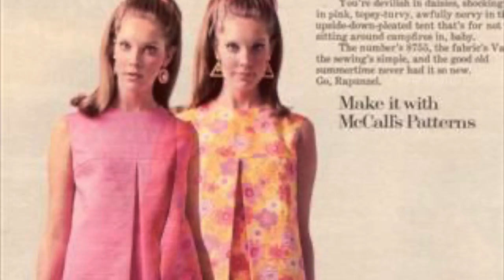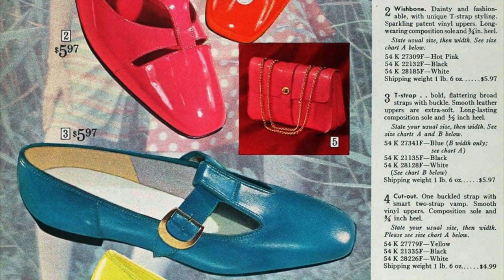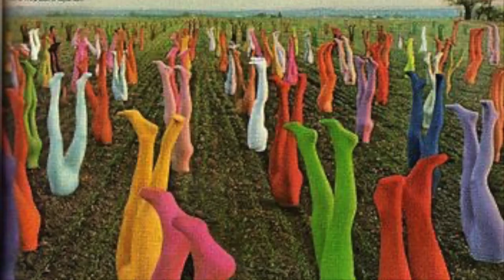Кукольное чаепитие №4. Стиль Твигги - как составить гардероб для кукол Poppy Parker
Рубрика Кукольное чаепитие - это беседа на околокукольные темы.

Разберем, что такое стиль Твигги. Лесли Хорнби — британская супермодель, актриса и певица. Известна под псевдонимом Твигги (Twiggy, буквально — «тоненькая, хрупкая», от англ. twig — «тростинка»).
Предметы гардероба Twiggy:
1. Мини-платья А-силуэта
2. Мужской костюм
3. Туфли на небольшом каблуке
4. Спортивные вещи
5. Большие очки
6. Вязаный свитер
7. Мини-юбки
8. Рубашки
9. Крупные серьги
10. Брюки
11. Бикини
12. Яркие колготки и гольфы